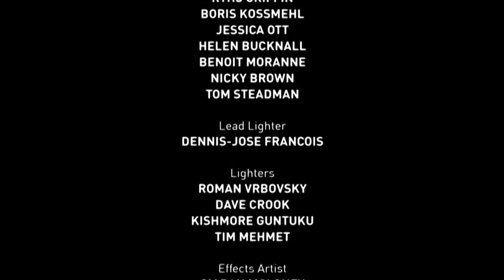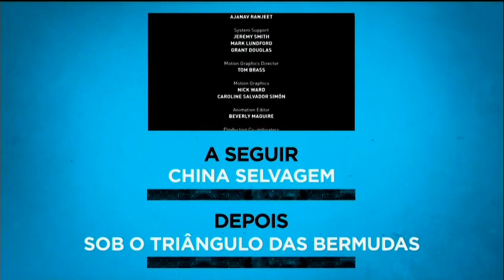Planetassauro episódio 2 parte 6